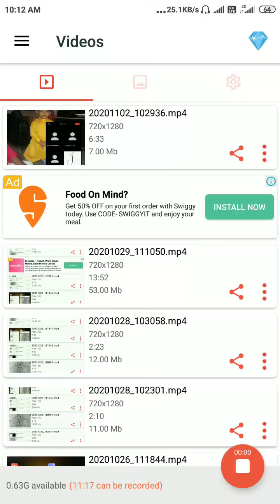Numerical on load factor tariff and power factor tariff